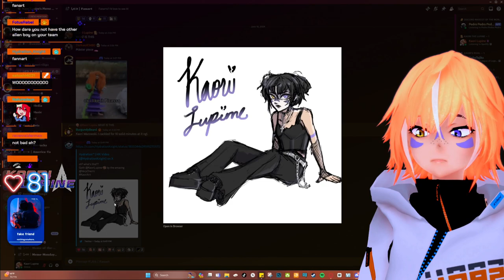Gothori Art By VeryCherrii